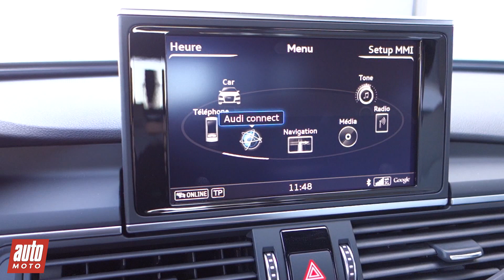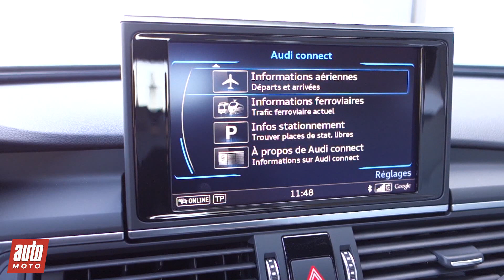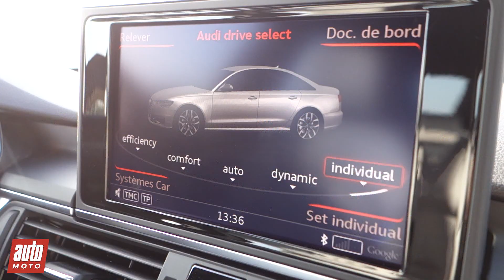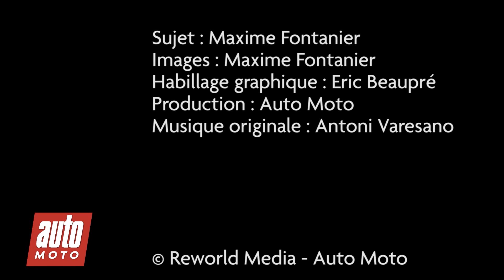2015 Audi A6 2.0 TDI Ultra : essai AutoMoto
Pour aborder 2015, l’Audi A6 se remaquille discrètement et peaufine son équipement. Voici l'essai vidéo complet réalisé par AutoMoto.